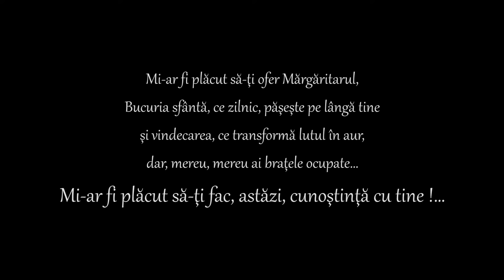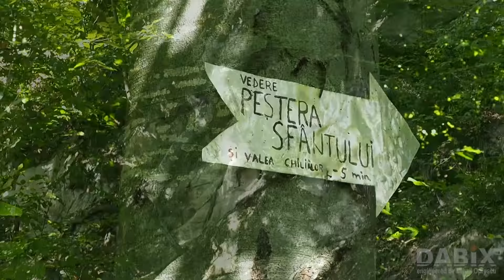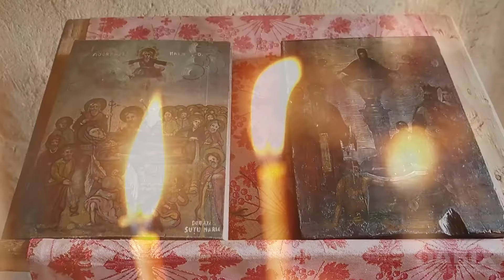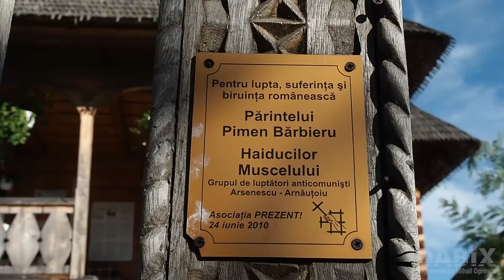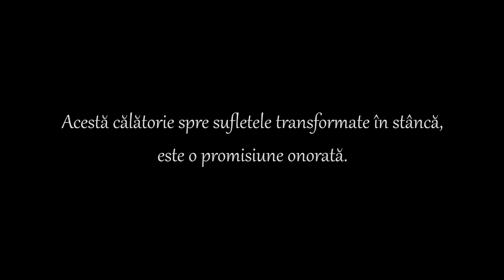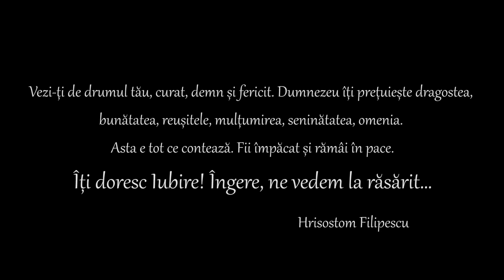Sfânta Mânăstire Cetăţuia Negru Vodă - Meteora României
Această călătorie spre sufletele transformate în stânci, este o promisiune onorată.

1. Miluieşte-mă, Dumnezeule, după mare mila Ta
2. Şi după mulţimea îndurărilor Tale, şterge fărădelegea mea.
3. Mai vârtos mă spală de fărădelegea mea şi de păcatul meu mă curăţeşte.
4. Că fărădelegea mea eu o cunosc şi păcatul meu înaintea mea este pururea.
5. Ţie unuia am greşit şi rău înaintea Ta am făcut, aşa încât drept eşti Tu întru cuvintele Tale şi biruitor când vei judeca Tu.
6. Că iată întru fărădelegi m-am zămislit şi în păcate m-a născut maica mea.
7. Că iată adevărul ai iubit; cele nearătate şi cele ascunse ale înţelepciunii Tale, mi-ai arătat mie.
8. Stropi-mă-vei cu isop şi mă voi curăţi; spăla-mă-vei şi mai vârtos decât zăpada mă voi albi.
9. Auzului meu vei da bucurie şi veselie; bucura-se-vor oasele mele cele smerite.
10. Întoarce faţa Ta de la păcatele mele şi toate fărădelegile mele şterge-le.
11. Inimă curată zideşte intru mine, Dumnezeule şi duh drept înnoieşte întru cele dinlăuntru ale mele.
12. Nu mă lepăda de la faţa Ta şi Duhul Tău cel sfânt nu-l lua de la mine.
13. Dă-mi mie bucuria mântuirii Tale şi cu duh stăpânitor mă întăreşte.
14. Învăţa-voi pe cei fără de lege căile Tale şi cei necredincioşi la Tine se vor întoarce.
15. Izbăveşte-mă de vărsarea de sânge, Dumnezeule, Dumnezeul mântuirii mele; bucura-se-va limba mea de dreptatea Ta.
16. Doamne, buzele mele vei deschide şi gura mea va vesti lauda Ta.
17. Că de ai fi voit jertfă, ţi-aş fi dat; arderile de tot nu le vei binevoi.
18. Jertfa lui Dumnezeu: duhul umilit; inima înfrântă şi smerită Dumnezeu nu o va urgisi.
19. Fă bine, Doamne, întru bună voirea Ta, Sionului, şi să se zidească zidurile Ierusalimului.
20. Atunci vei binevoi jertfa dreptăţii, prinosul şi arderile de tot; atunci vor pune pe altarul Tău viţei.